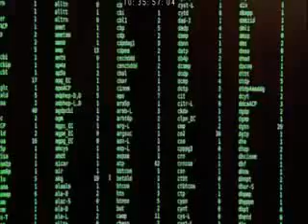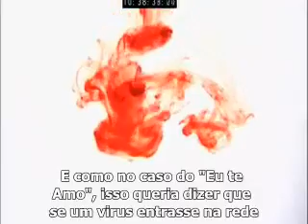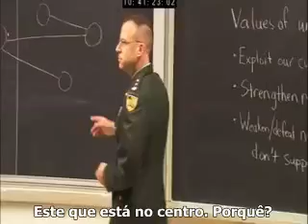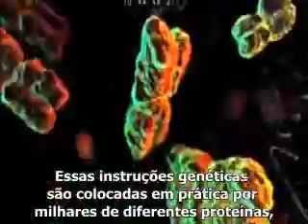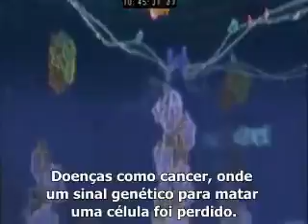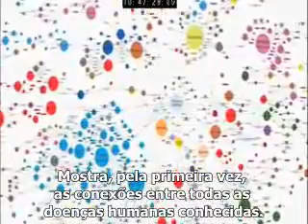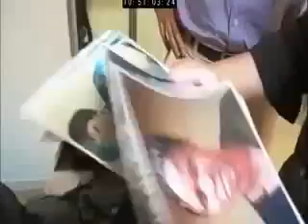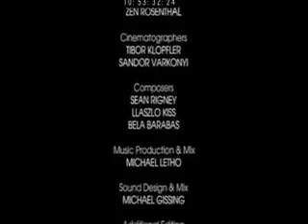Escola de Redes - O poder dos seis graus - Vol. 3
Connected: The Power of Six Degrees, 2008

- Direção: Annamaria Talas
- Participações: Nyaloka Auma, Kevin Bacon, Albert-László Barabási, Lori Benson, Richard Boskey, Linda Cropper (narradora), Iain Cruckshank, Deedee Halleck, Robert Lee, Kenji Maeji, Frederick Moxley, Margaret Owino, Steve Strogatz, Florian Thomas, Phillipp Thomas, Brett Tjaden, Alessandro Vespignani, Marc Vidal e Duncan Watts.
- Roteiro: Simon Nasht.
- Produtores: Chris Hilton, Aline Jacques, Simon Nasht e Samantha Szillich.
- Fotografia: Max Bourke, Tibor Klöpfler e Sándor Várkonyi.
- Música original: Llaszlo Kiss e Sean Rigney.
- Edição: Zen Rosenthal.
- Produção: British Broadcasting Corporation (BBC) - TV ABC / DISCOVERY / SCIENCE CHANNEL
- Distribuição: DV1 (2008) - Australia (DVD)